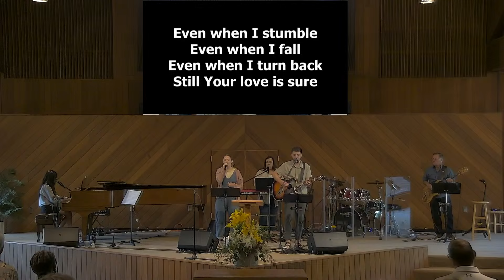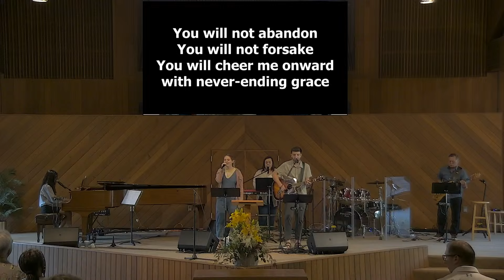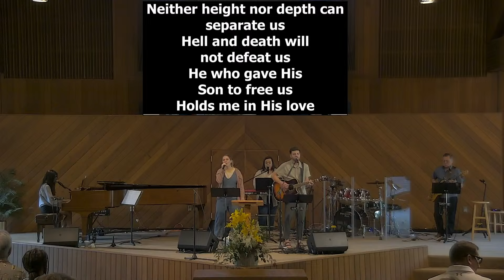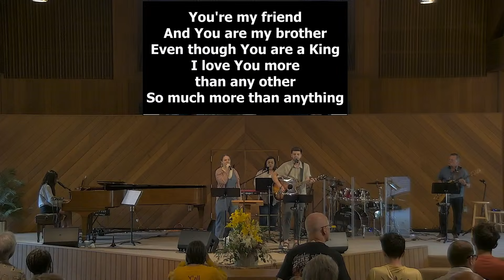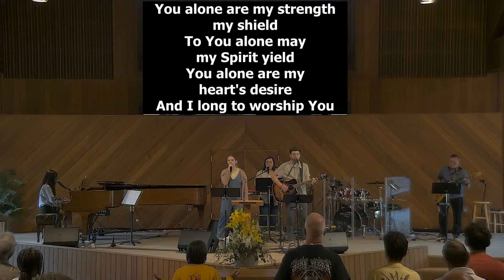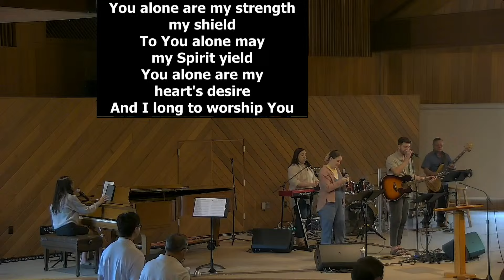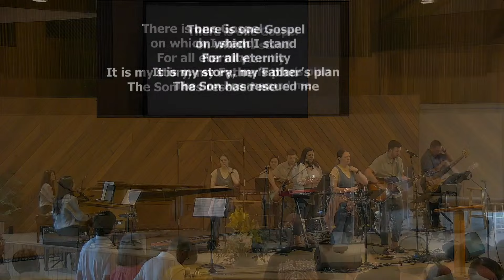LBC Sunday Worship - 6/16/24 - Galatians 6:1-10 (Series: Galatians: Freedom in Jesus)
Galatians: Freedom in Jesus - Free to Bear Burdens - Gal. 6:1-10